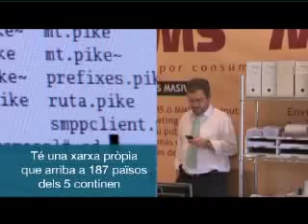Lleida.net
Primera operadora d'SMS d'Espanya amb una xarxa pròpia que arriba a 187 països dels 5 continents